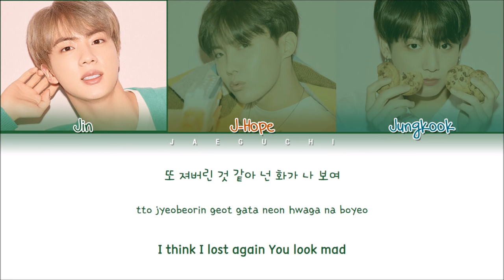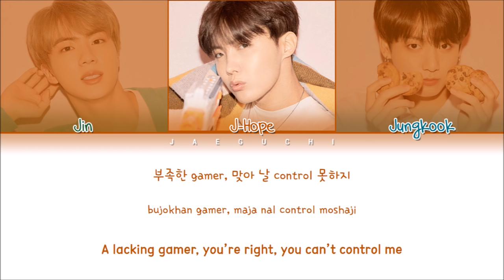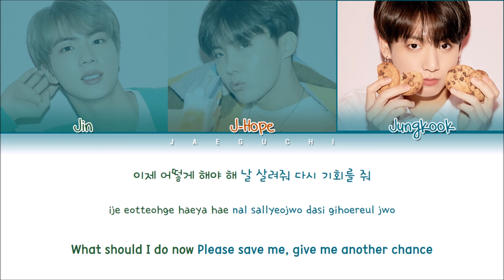BTS (방탄소년단) - Jamais Vu (Color Coded Lyrics Eng/Rom/Han/가사)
• Song: Jamais Vu
• Album: 'MAP OF THE SOUL: PERSONA'
• Released: 19.04.12

방탄소년단 Jamais Vu  가사